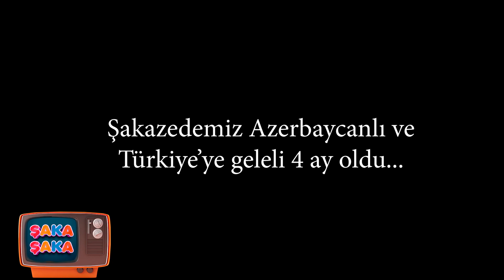Üç Günlük Dünya | Mustafa Karadeniz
Spor salonunda Türkiye'ye yeni gelmiş Azeri kadının yanına giderek onu spor yapmaktan alıkoyan Mustafa Karadeniz, Şakazedeyi sonunda çılgına çevirdi 😂😂 Ayrıcalıklardan yararlanmak için bu kanala katılın:

Türkiye’nin en büyük şakacısı Mustafa Karadeniz YouTube hesabında, hayal gücünüzü zorlayacak şakalara hazır olun.